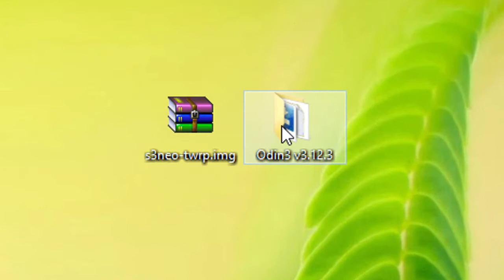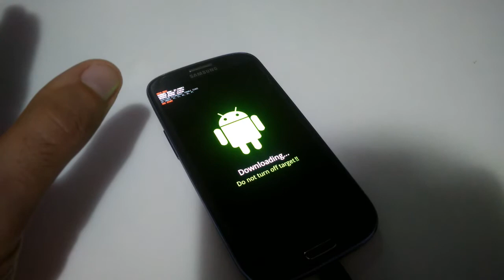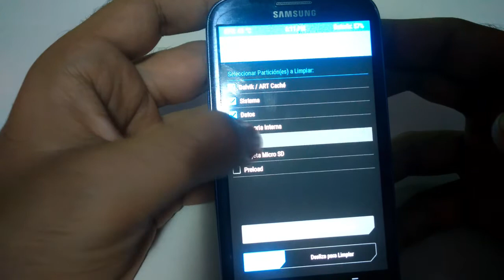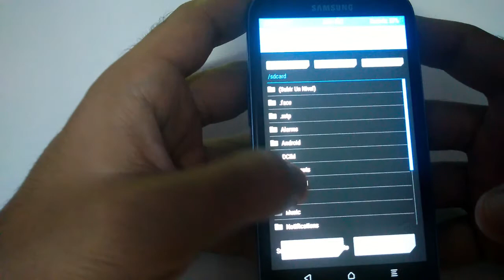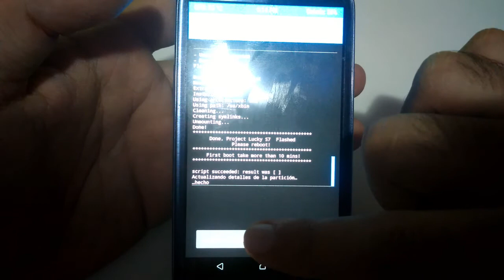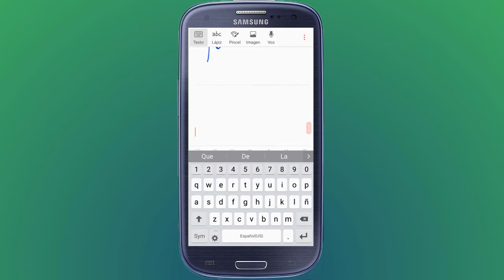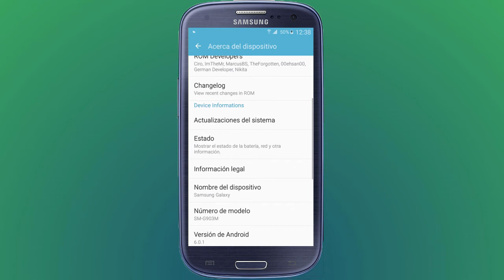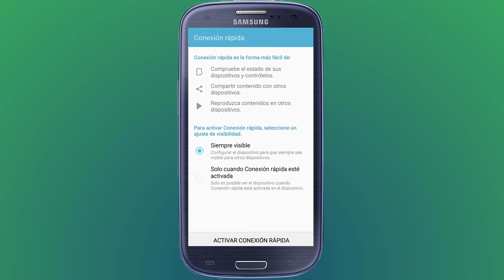Samsung Galaxy S7 Rom para Galaxy S3 Neo | Proyect Lucky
Magnífica rom que convertirá tu antiguo S3 NeoSamsung Galaxy S7. Samsung Galaxy S7 Rom para Galaxy S3 Neo | Proyect Lucky.
NOTA: Recordad flashear la rom y si no os funciona bien la cámara flashear el archivo para repararla.